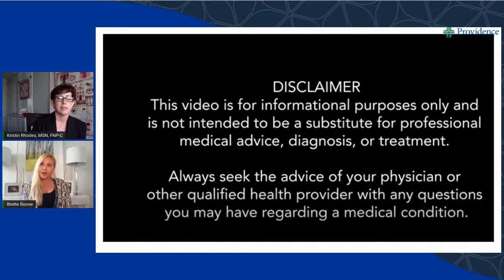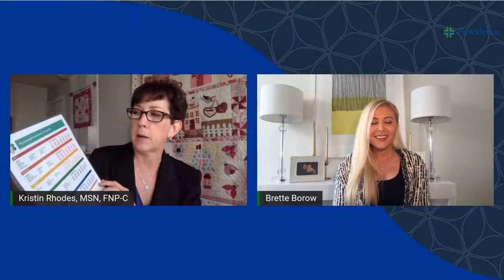Express Care and Self Care - Kicking off a healthy start to 2021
The beginning of a new year is a perfect time to focus on self care. In this live discussion with a family NP, learn how Providence ExpressCare can help with regular check-ups, nutritional planning, vaccinations, and more.